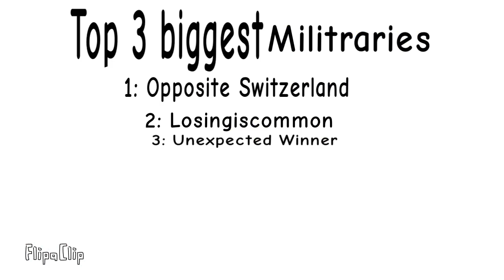Viewer wars S3 - Ep3| A major war